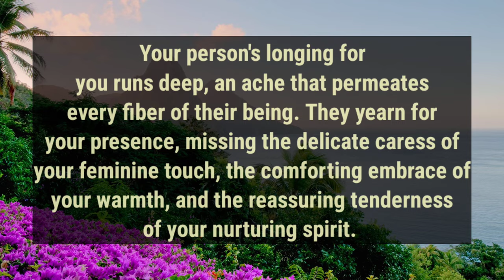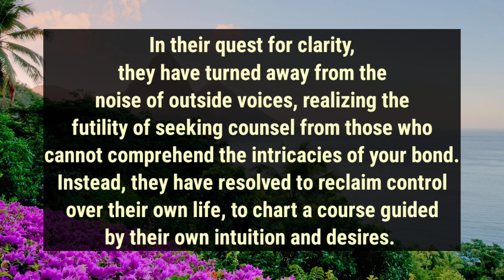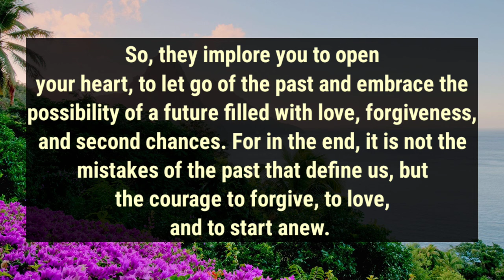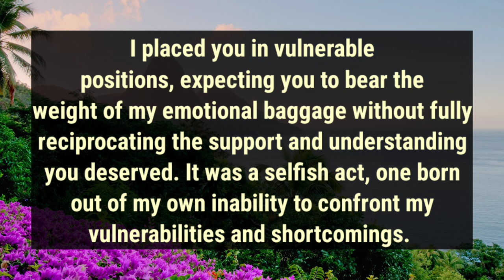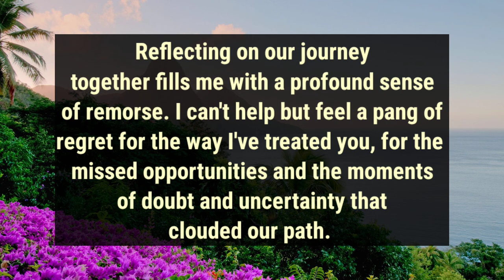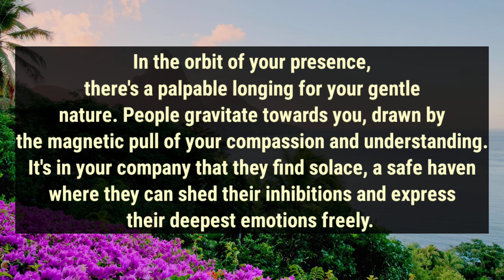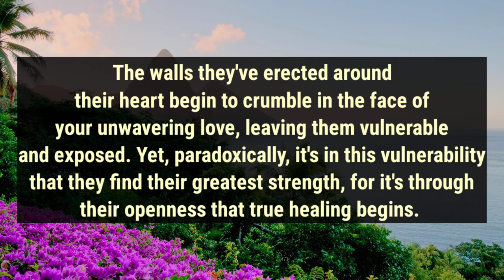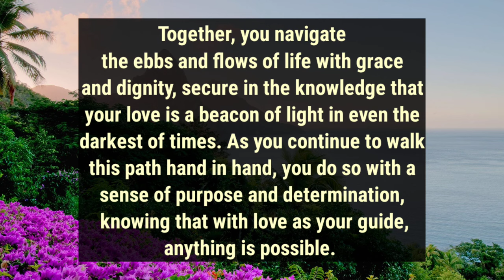Your person is not comfortable with the time they are spending apart The lack of communication....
divine feminine
twin flame